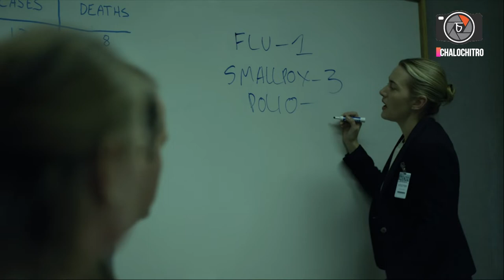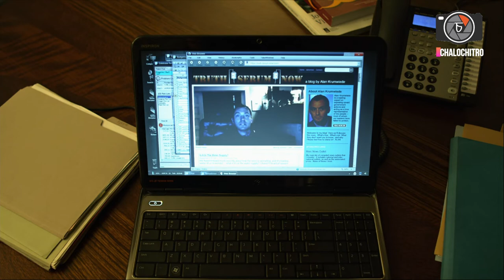CONTAGION 2011 | যদি Corona একটি সিনেমা হয় | CORONA Virus Movie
CONTAGION 2011 | যদি Carona একটি সিনেমা
হয় | CORONA Virus Movie

Contagion is a 2011 American thriller film directed by Steven Soderbergh. Its ensemble cast includes Marion Cotillard, Matt Damon, Laurence Fishburne, Jude Law, Gwyneth Paltrow, Kate Winslet, Bryan Cranston, Jennifer Ehle, and Sanaa Lathan. The plot concerns the spread of a virus transmitted by fomites, attempts by medical researchers and public health officials to identify and contain the disease, the loss of social order in a pandemic, and the introduction of a vaccine to halt its spread. To follow several interacting plot lines, the film makes use of the multi-narrative "hyperlink cinema" style, popularized in several of Soderbergh's films.

Following their collaboration on The Informant! (2009), Soderbergh and screenwriter Scott Z. Burns discussed a film depicting the rapid spread of a virus, inspired by pandemics such as the 2002–2004 SARS outbreak and the 2009 flu pandemic. Burns consulted with representatives of the World Health Organization as well as medical experts such as W. Ian Lipkin and Lawrence "Larry" Brilliant. Principal photography started in Hong Kong in September 2010, and continued in Chicago, Atlanta, London, Geneva, and San Francisco until February 2011.

Contagion premiered at the 68th Venice International Film Festival in Venice, Italy on September 3, 2011, and was theatrically released on September 9, 2011. Commercially, the film made $136.5 million against its $60 million production budget. It was praised by critics for its narrative and the performances. It was also well received by scientists, who lauded its accuracy. The film has received renewed popularity during the 2019–20 coronavirus pandemic.